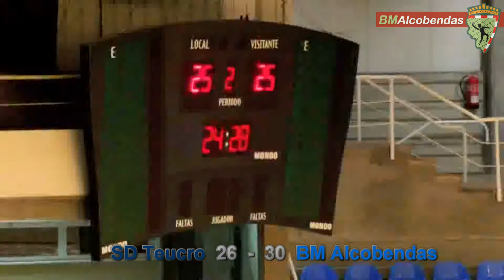SD TEUCRO 26 BM ALCOBENDAS 30 (Resumen Jor 5 DHPlata)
Resumen del partido de la 5ª jornada de la DHPlata de balonmano que enfrentó a SD Teucro y BM Alcobendas el Sábado 19 de Octubre de 2013. BM Alcobendas ganó un igualado encuentro con unos últimos 5 minutos increíbles. CRÓNICA